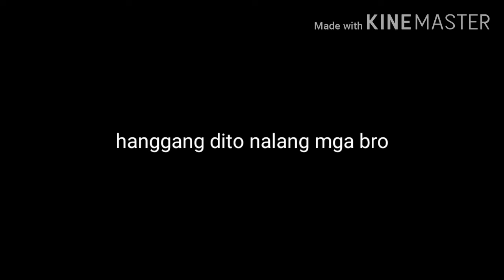PIER 15 ADVENTURE